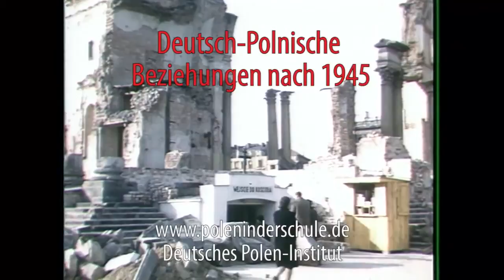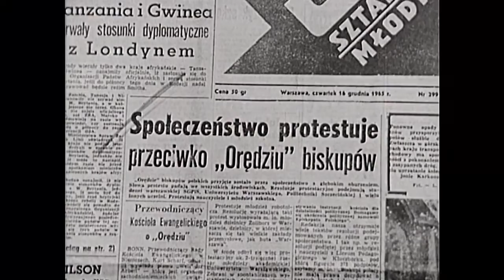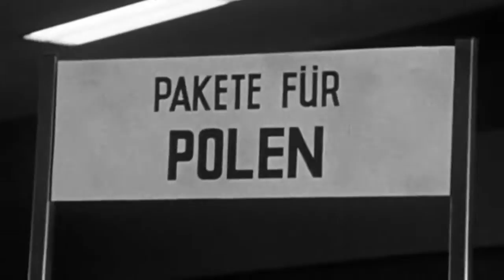Deutsch Polnische Beziehungen nach 1945